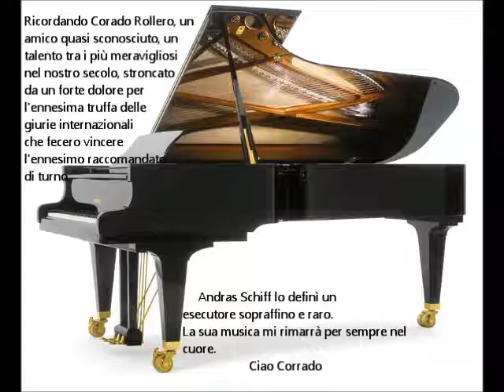Lorenzo Dall'Olio - Plays J.s.Bach English Suite N°3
J.s.Bach English Suite N°3- Glenn Gould Student plays live piano competition 1977